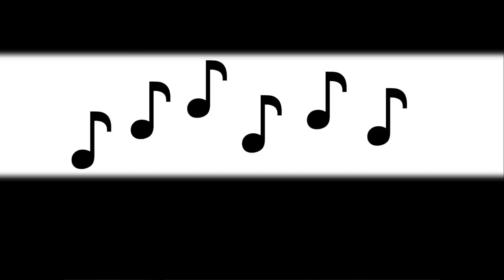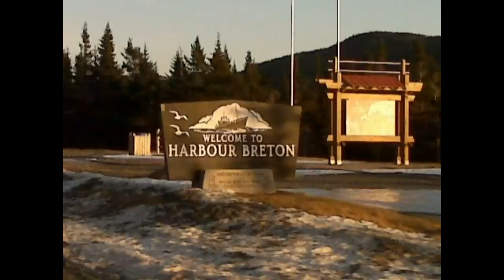No Price Tags On The Doors Of Newfoundland - Manuell Snook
Harbour Breton come home year 1989

Vocals - Bill Drake , Jim Hynes ,Manuell Snook ,Lawrence Mahoney ,Bill Snook

Rhythm Guitar - Hughie Poole ,Derrick Baker ,Randy Snook

Drums - Gerald May ,David Savory

Bass , Lead ,Keyboards ,accordion SIM Savory

Recorded at Sim`s Studio Belleroram
English Harbour West ,Newfoundland AOH 1MO

Produced by the Hr. Breton Come Home Year Committe.

Distributed By: Lawrence Mahoney
Hr. Breton NFLD

Dear Friends And Relatives.
We sincerely hope that 1989 will be a special and memorable year
in your life. We hope that the songs and music on this album will
provide you with some pleasent moments of reflection. For those of you
who could not make it to our come home year celebrations out thoughts are with you.
Many thanks to Mr. Sim Savory (who works magic in the studio)for produceing this
album and Mr. Bud Davidge for his involvement in preparing and getting it here on time.
A very special thanks to the many people who gave of their time and talents in
providing music and songs, namely ,Randell and randy snook, Allison and Derrick Baker,
Bill Drake , Jim Hynes, Manuell Snook, Billy Snook

Sincerely,

Lawrence Mahoney. Come Home Year Committee